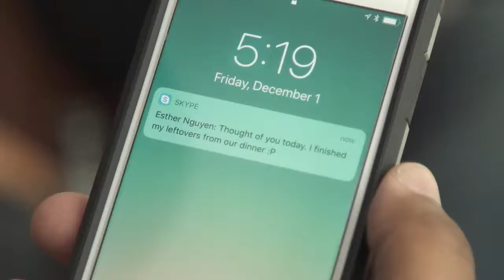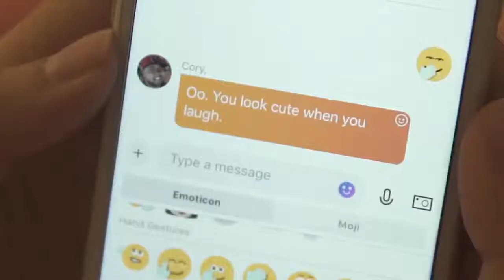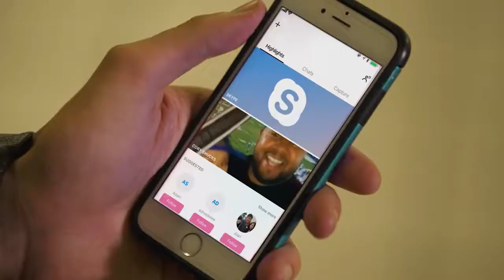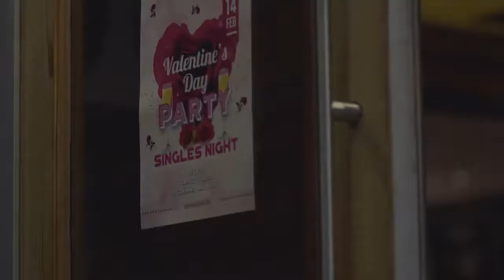Why the Holidays Ruin Friendships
Written & Directed by Taylor Chan
Produced by Ashley Matsunami & Benson Quach
Director of Photography Christopher Yang
Edited by Philip Wang & Christopher Yang

Background
Marisa Nagata, Andrew Yi, Homer Dulu, Deanne Cortes, Jennifer Osaki, Michael Kuya, Helen Wu, Melody Cheng, Jennifer Chan

Assistant Camera: Alan Chung
2nd Assistant Director/G&E Swing: Jessica Lin
Sound Op/G&E Swing: Ducky Chang
Production Assistants: Sherry Chiu & Syara Salleh

Special Thanks
Mathew Wang
The Backhouse
EMC Seafood
Morgan Chan
Michelle Vanwyk
Aaron Tso